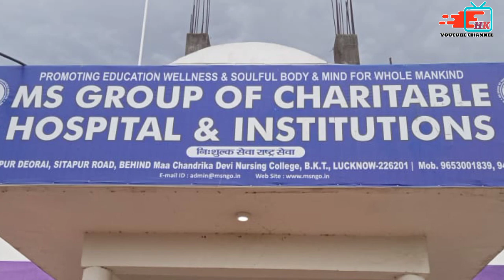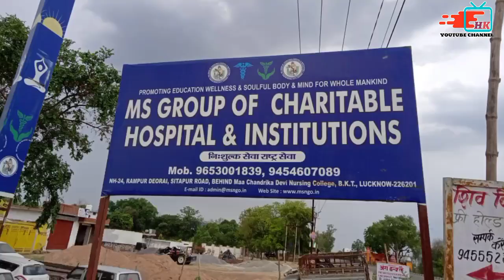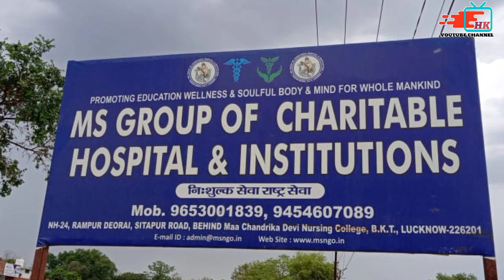C.M.S.&E.D. के लियें भारत का नं 1 कॉलेज,जो N.O.C खुद देता है,Cmsed best collage in india,Cmsed Noc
Edmisson inquiry 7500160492 only whatsapp.

You quaries :-

ms group of instituions lucknow
ms group lucknow
ms group of institution
ms group of institutions lucknow
ms group of institution lucknow,lucknow,ms group of institutions lucknow bnys
ms group onine
ms group of institutions
ms group,ms group online classes
hospitals in lucknow
bams vs bnys ms group of institution
ms group of institute
c.m.s.&e.d course full details
ms group
ms group of hospital
lucknow hospital
ms group free cmsed course
cmsed
st. mother teresa medical institute lucknow
st. mother teresa medical institute
cms ed college in lucknow
cmsed best college
mother teresa medical institute lucknow
hospitals in lucknow
best paramedical college in lucknow
lucknow
st. mother teresa medical institute for cms & ed,cms&ed
cmsed diploma course
lucknow hospital
lucknow cmsed college
cms ed cmo noc kaise milega in hindi
cms ed cmo noc kaise hota hai
cmsed
cms ed course ke bad cmo ka noc milega ya nahin
cms ed ka registration kaise kare
cms ed ka result kaise dekhe
cms-ed course kaise karen
cmsed best college
cms ed noc
cms ed kaise karen
noc,clinic kaise khole
lucknow cmsed college
cms ed cmo registration kaise kare
bina degree ke doctor kaise bane
cmsed college
cmsed course detailsdoctor kaise bane
cmsed best college admission